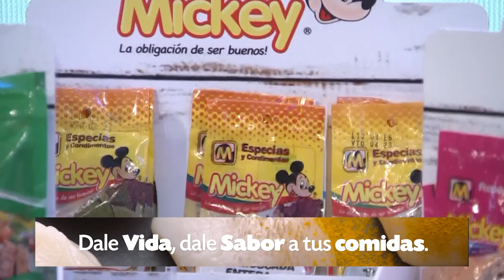La Cocina del Finde PY- Programa 226 - Bloque 3